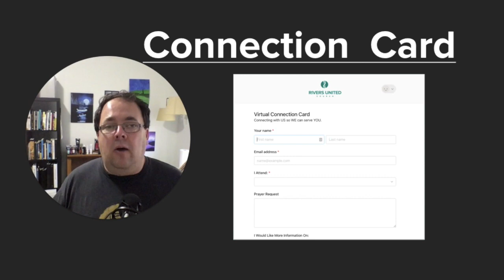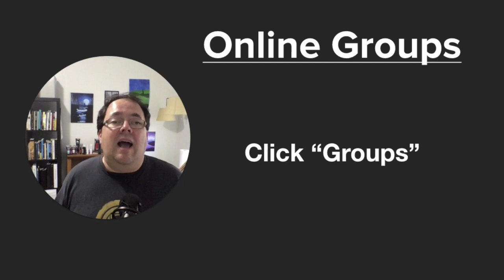Do Over | Week 1 of 4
When things don’t go as planned, what do you do?  Change doesn’t mean the end.  Change doesn’t mean failure.  Change doesn’t have to be scary.